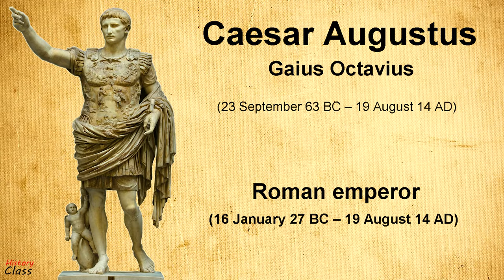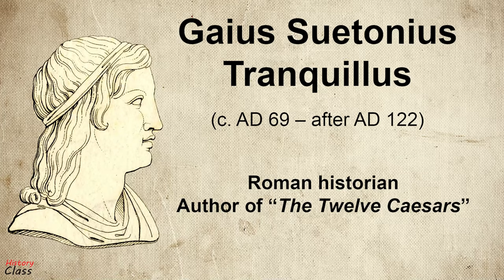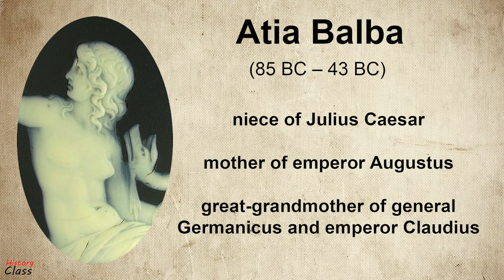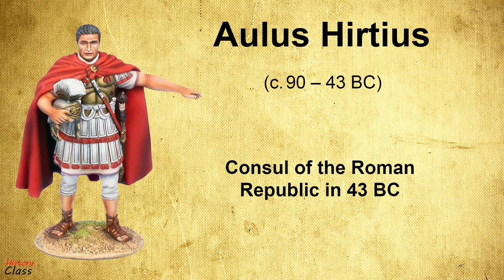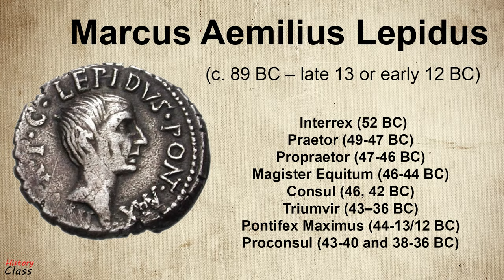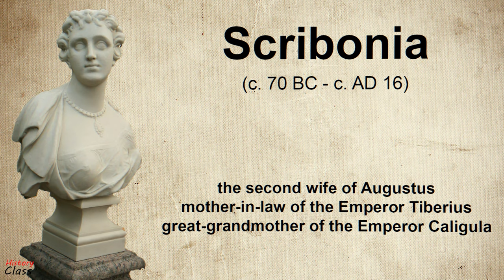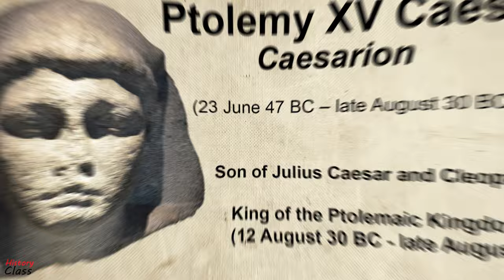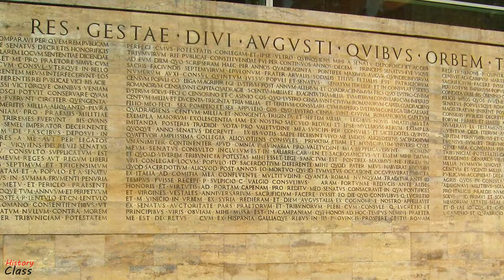The life of Octavianus Augustus – the first roman emperor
Octavianus Augustus, was the first Roman emperor, from 27 BC to AD 14. Born in 63 BC as Gaius Octavius, he grew up near Rome, inheriting a legacy of military and political prowess. After Julius Caesar's assassination in 44 BC, Octavius emerged as Caesar's heir and faced political turmoil. Through alliances and military triumphs, he became a formidable figure in Roman politics. The Battle of Actium in 31 BC secured his power, and he consolidated authority while preserving the illusion of a republic.

Renamed Augustus in 27 BC, he further distanced himself from monarchy and skillfully governed Rome. His legacy as a wise, effective leader, recorded in the "Res Gestae Divi Augusti," includes infrastructure projects, financial reforms, and the Pax Romana that shaped the future of Rome. Despite critics, Augustus left an enduring mark, and his name became a title for Roman rulers. His remarkable journey is a testament to his lasting influence on Western civilization.